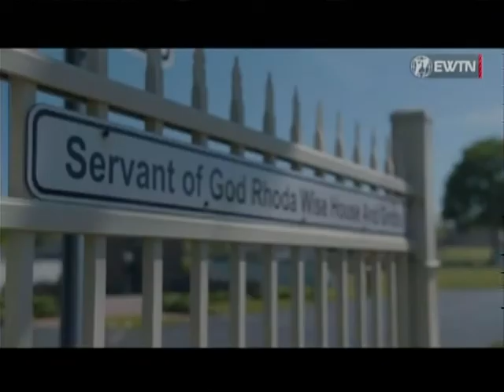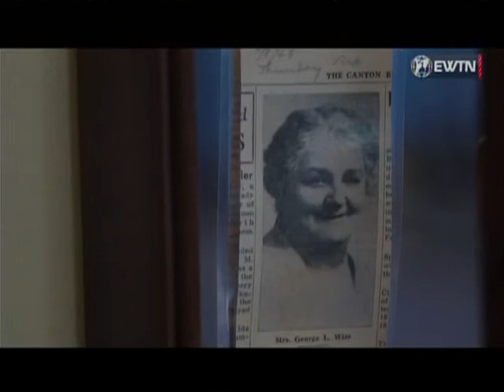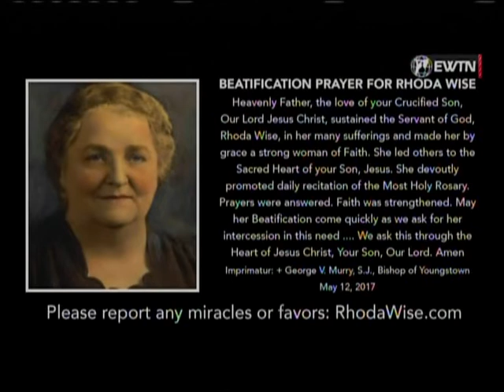Michael O'Neill - Time to be Saints (7th July 2022)